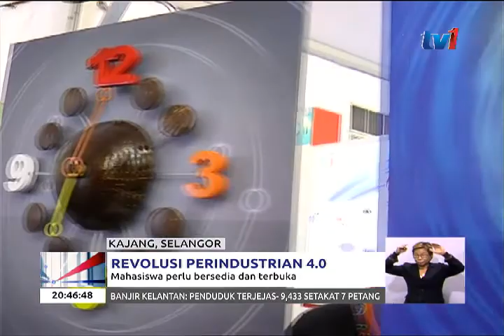REVOLUSI PERINDUSTRIAN 4.0 - MAHASISIWA PERLU BERSEDIA DAN TERBUKA [3 DIS 2017]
Mahasiswa perlu lebih bersedia dan bersikap terbuka  dalam menerima kemahiran dan kapasiti bersesuaian dengan ledakan revolusi perindustrian 4.0.

Naib Canselor Universiti Kebangsaan Malaysia (UKM),  Professor Tan Sri Dr. Noor Azlan Ghazali berkata ia  termasuk menambah kemahiran baharu dan memperbaiki kemahiran sedia ada khususnya dari segi penguasaan  teknologi maklumat dalam memanfaatkan peluang  tersebut.

Laporan lanjut bersama wartawan Nurul Alifah Fatimah  Mohd Nor.